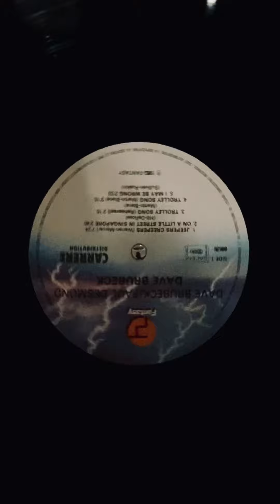EVERYDAY LIFE, short clip